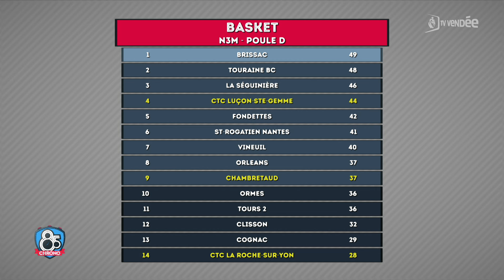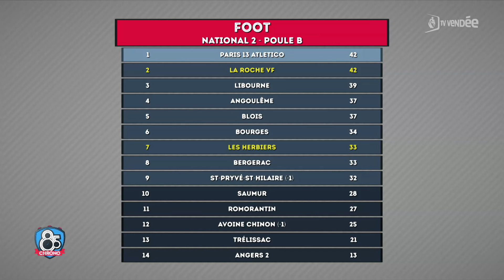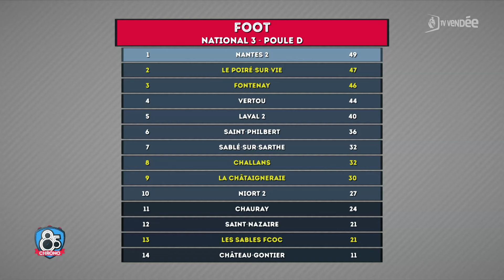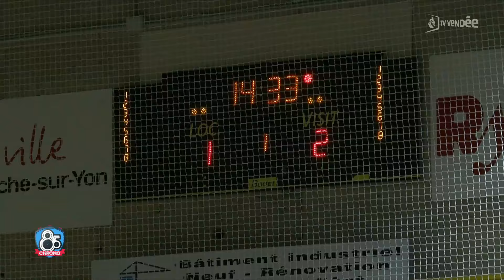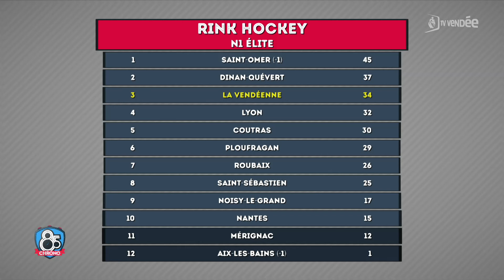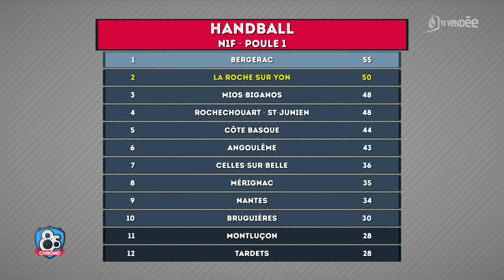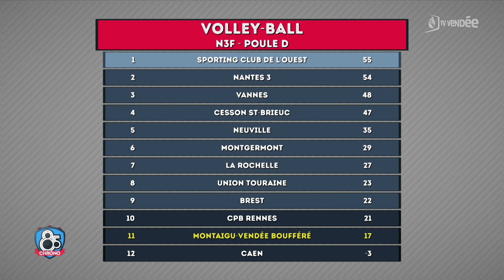85 Chrono - Lundi 29 avril 2024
Au programme de votre 85 Chrono du lundi 29 avril 2024, présenté par Alexandre Le Naour :

– BASKET-BALL (N1M, 8e de finale aller) Le Vendée Challans Basket démarre ses play-offs face à Chartres
– FOOTBALL (N3, J24). Derby entre La Châtaigneraie et Le Poiré-sur-Vie
– RINK-HOCKEY (N1 Élite, J18). La Vendéenne reçoit Dinan-Quévert dans un duel de haut de tableau
– VOLLEY-BALL (N3M, J21). Match crucial pour le maintien entre Montaigu-Vendée Boufféré et Tarascon-Foix

À retrouver avec tous les derniers classements, résultats et informations du week-end sportif vendéen.